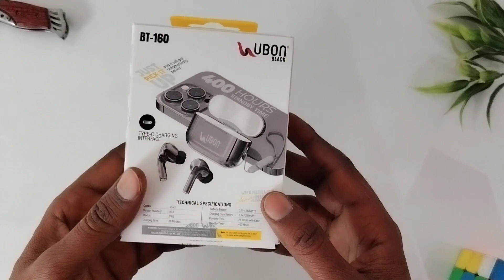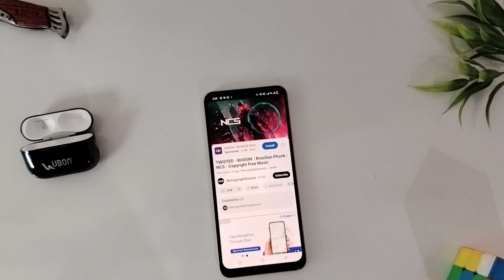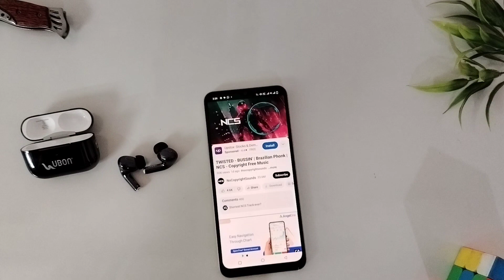UBON Wireless Earbuds BT-160 | Like Apple Buds TRULY Wireless Earbuds Bass Plus+ !